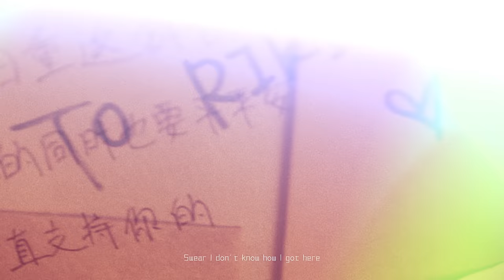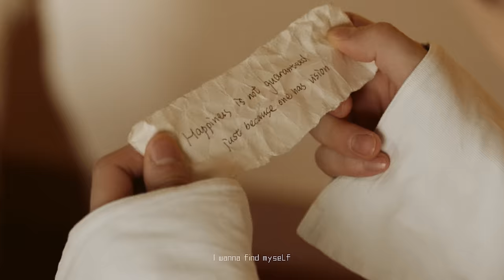RIKIMARU力丸- I am Riki [Music Video]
「I am Riki」MV OUT NOW！
Look at this video and discuss with me: WHO AM I?

Story：
This is the voice within one’s soul as we search for meaning and purpose and face new challenges and pressures.
At times we might feel lost, and it is not easy to express but if we keep searching, one day we will find a way back to our true self.

▷Music
I am Riki
Produced by Tha Aristocrats (Chaz Jackson and Orlando Williamson)
Composed by Chaz Jackson, Orlando Williamson, Tiyon “TC” Mack, Justin “King Midas” Lay
Lyrics by Tiyon “TC” Mack
Concept Produced by Davis Arrived
Co-Produced by Justin "King Midas" Lay

Bass Guitar: Justin "King Midas" Lay
Keyboards: Chaz Jackson
Background Vocals: Tiyon “TC” Mack
Vocal Director: Tiyon “TC” Mack
Recording Engineer: Michael Sebastian Romero and Tiyon “TC” Mack
Mix Engineer: Michael Sebastian Romero and Chaz D. Jackson
Mixed and Mastered by Tha Aristocrats (Chaz Jackson and Orlando Williamson)
Recorded at The Record Plant Recording Studios (Hollywood, California)

Director: Tintin
Executive Producer: Effy Qiu & Mike Sunda
1st AD: htzeng
Producer: htzeng
Procuction Assistant: Zhou Dian
DoP: Axisao
1st AC: Li Kailuan
Grip: Han Jiabao
Gaffer: Xu Zhipeng

Art Director: zxxue
Art Assintant: Hei Mao
Prop Master: Hao Daojia

Offline Edit: JamJamStudio
Color Grade: Li Yang
SFX: T0V00 Digital

Production Company: PUSH

Casting:
Boy：Li Zishu
Father：Lin Tongming
Mother：Tian Meifeng
Doctor：Guo Xiaozhe
Nurse：Wang Jinwei